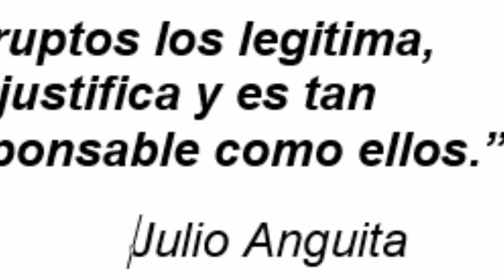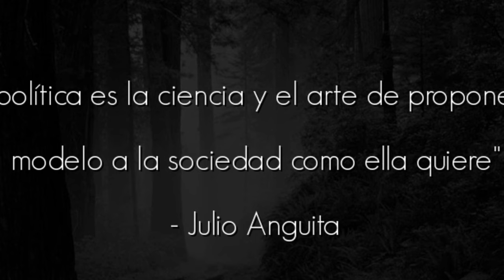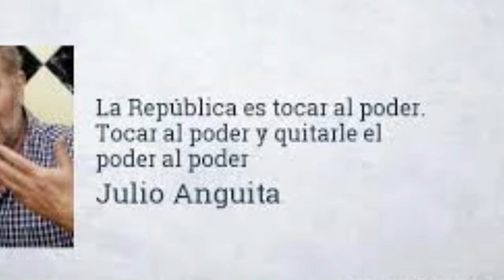Homenaje al Gran Julio Anguita.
Que huérfanos nos dejas, definitivamente la POLITICA con mayúsculas y el sentido real de  estado se van contigo .
Coherente, amable,humilde y con una visión envidiable .
Que Día triste para la verdadera democracia, se va el último adalid de la libertad!
Descansa en Paz maestro .